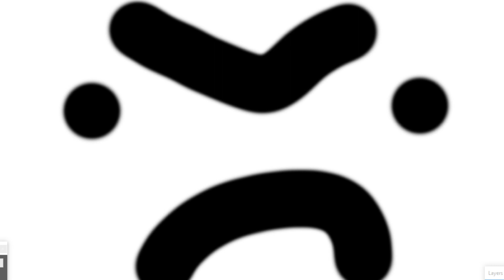agh OBS why did you do this to me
i am so mad right now i am so sorry you guys will have to wait a bit more